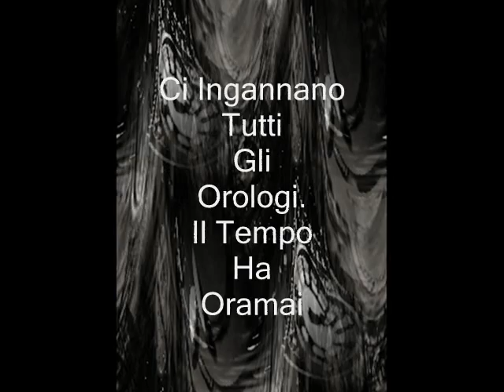Poesie di Federico Garcia Lorca - Meditazione Prima e Ultima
Un atmosfera a metà tra il doom e il dark fanno da sfondo alla poesia di Lorca "Meditazione prima e ultima" ... nel mentre immagini d'un tempo deforme... a seguire il testo:

Il tempo \ ha un colore di notte. \ Di notte quieta. \
Sopra lune enormi \ l'eternità  \ è ferma alle dodici. \
Il tempo si è addormentato \ per sempre sulla torre.
Ci ingannano \ tutti gli orologi. \
Il tempo ha oramai  \ orizzonti.